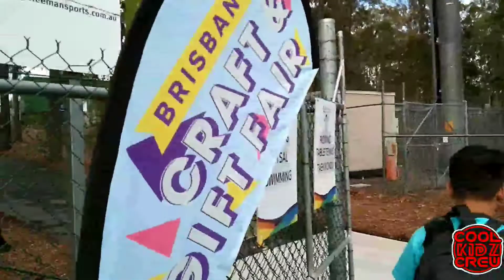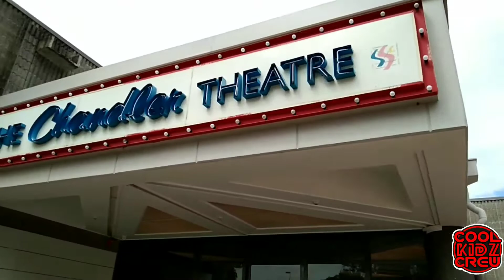COOL KIDZ CREW JUNIOR ACTIVITIES/PERFORMANCE @ DOMINATION WORLD CHAMPIONSHIP BRISBANE, AUSTRALIA